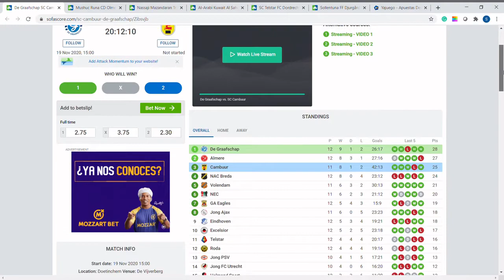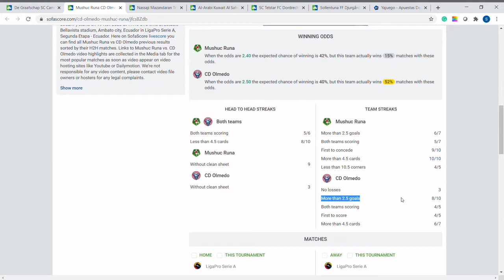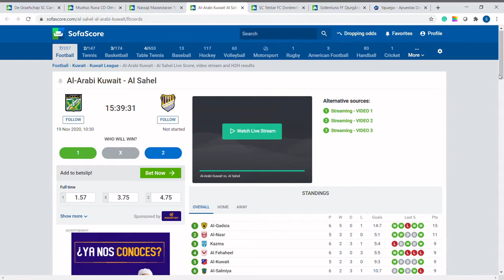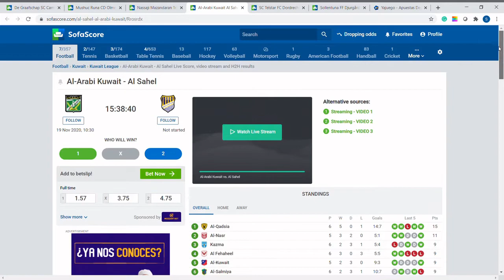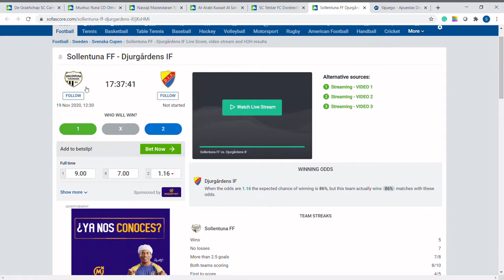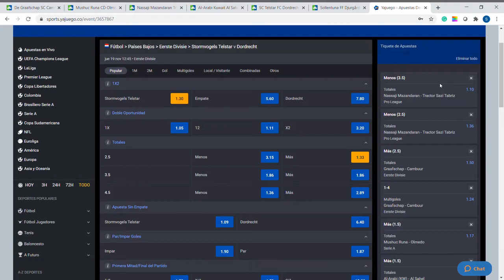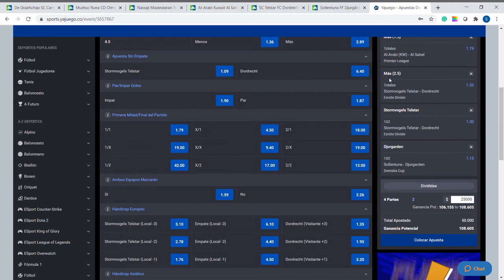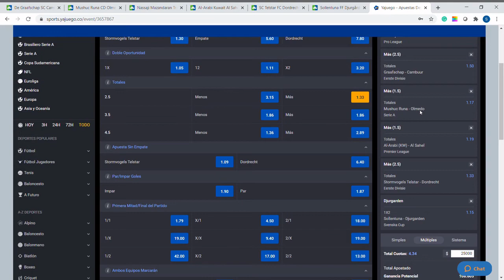PRONÓSTICO PARTIDOS JUEVES 19 DE NOVIEMBRE (PARTIDOS EXCLUSIVOS)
Pronóstico con los mejores partidos para el día 19 de noviembre/2020.
Si tienen dudas respecto a algín término o apuesta en particular no duden en comentar.